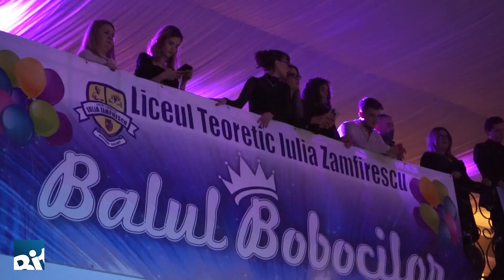Balul Bobocilor - 2022, Liceul Iulia Zamfirescu Mioveni